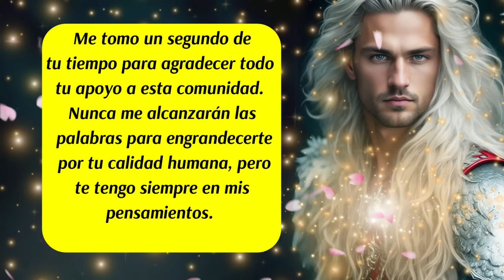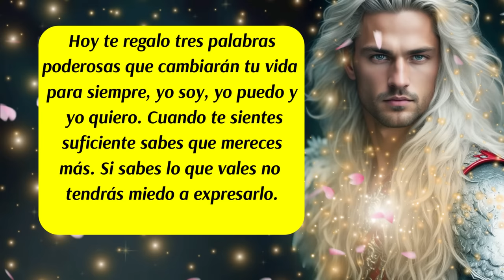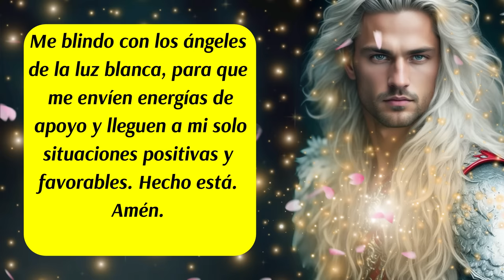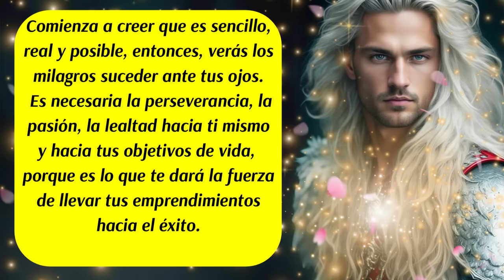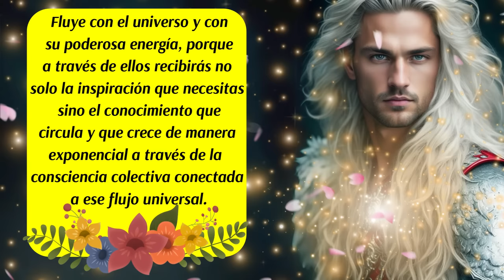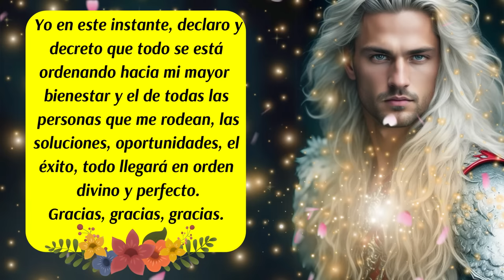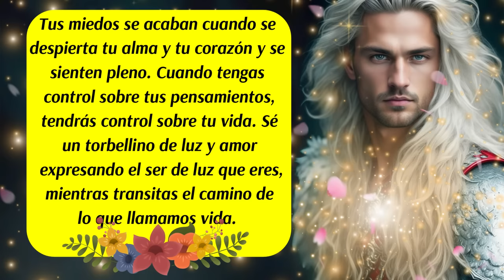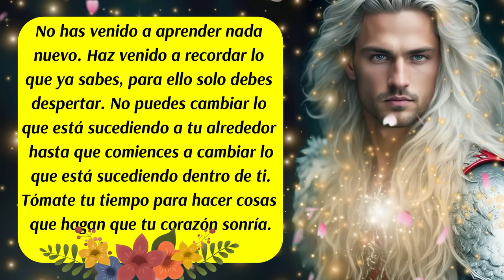💌Yo puedo, yo quiero y yo soy capaz🚨Arcángel Metatrón te recuerda tu poder🌈😇mensajedelosángeles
✅Este canal es para ti y pensado en ti, vive con la absoluta certeza de que aquello que deseas ya existe y está buscando el modo de manifestarse con la asistencia y ayuda de los ángeles, arcángeles, guías espirituales y maestros ascendidos.  Que cada día de tu vida cuente desde el amor,  la armonía, el equilibrio y la gratitud.

✅ISRC: USUAN1500024
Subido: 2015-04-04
✅Link de la página